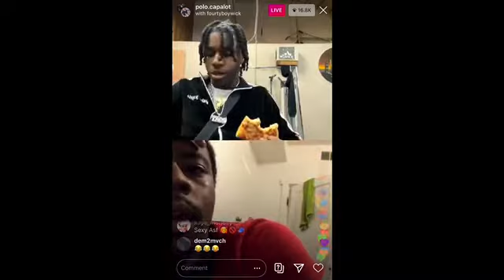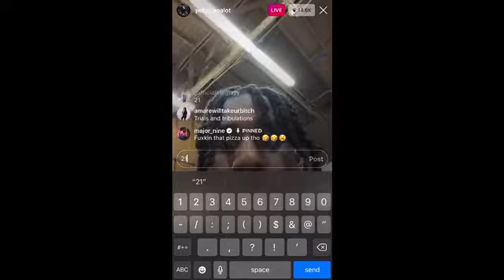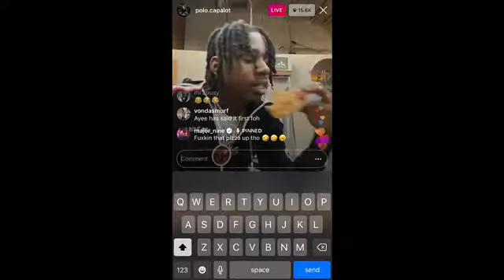8 Full minutes with POLO G during Quarantine (MUST WATCH)